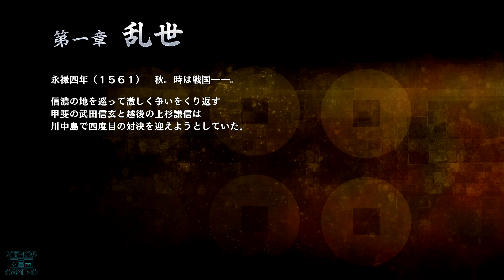【Samurai Warriors Spirit of Sanada】Nintendo Switch Gameplay